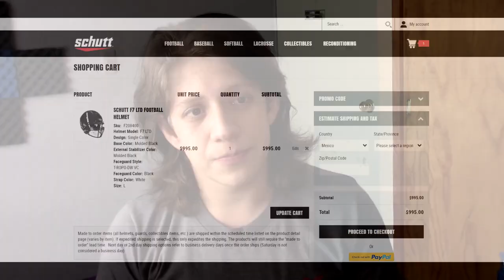En DONDE COMPRAR el EQUIPO de FÚTBOL AMERICANO / PROTECCIONES - Zona de Anotación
-Páginas de tiendas-
Bueno chicos espero que les guste este vídeo, ya saben que si es así agradecería que se suscribieran y compartieran con sus amigos para que mas gente sepa de nuestra existencia xD, muchas gracias por el apoyo que me dan cada día.